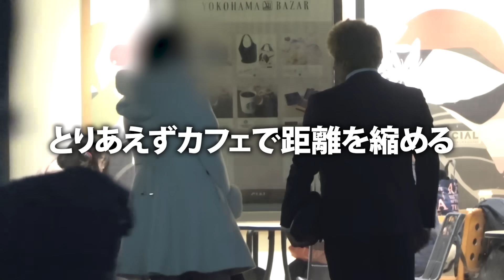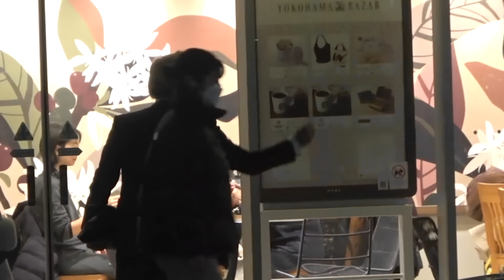【検証】非モテ童貞でも､レンタル彼女に大金持ちだと思わせたら持ち帰れる説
2月17日バレンタインイベント開催！！
ご予約は下記フォームからお願い致します！

会場は品川駅から徒歩3分になります！
ご不明点や質問などはスーパーノヴァ公式Instagramか各メンバーのInstagramのDMにて承ります！

当日飛び入り参加も可能ですが、ご予約の方が優先になりますので、予約無しの方は定員によってご入場をお断りさせていただく場合がございます。

●編集：高橋

●BGM 提供:JOY&LIFE Creation /稲福高廣

【個人sns】
ナツメ

スーパーノヴァ公式

皆さんが「やって欲しいこと」「聞きたいこと」を是非コメントお願いします！

バジンガ株式会社へ

【プレゼントやお手紙などの宛先はこちらへ】

バジンガ株式会社　スーパーノヴァ◯◯宛でお願いします！